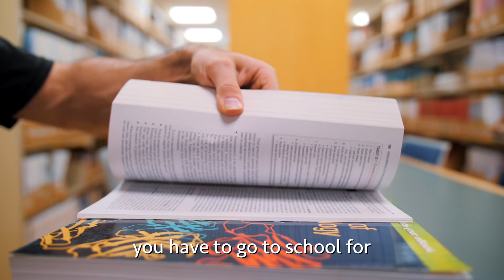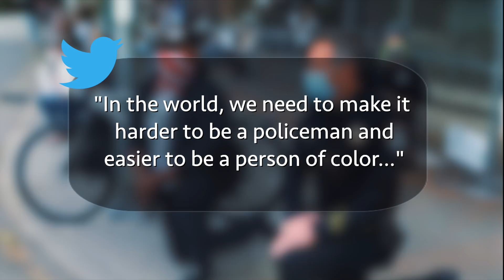It's Too Easy To Be A Cop